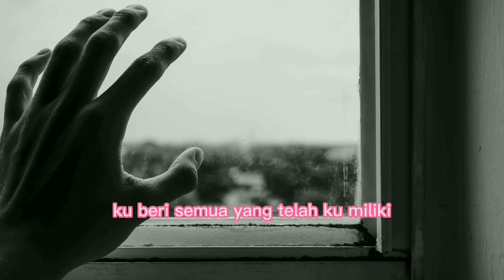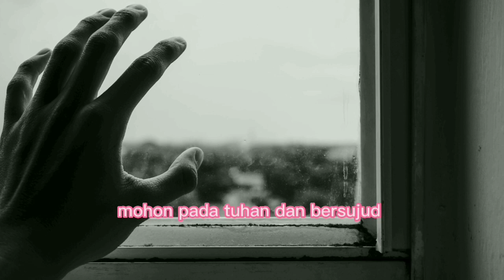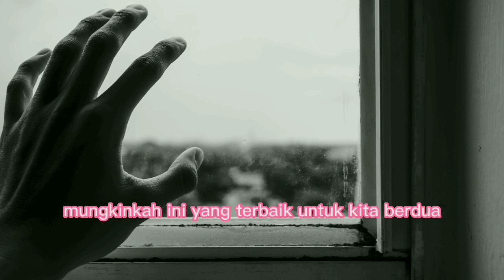LUPAKAN CINTA | ROSSA | LIRIK LAGU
Hu-uh-hu-oh-uh

Aku yang dulu pernah cinta mati
Walau ku tahu kau tak peduli
Ku beri semua yang telah kumiliki
Di saat kau beri perih ini

Kini ku telah pergi
Kau pinta ku kembali
Tapi ku memilih
Mencintai diri ini

Jika engkau
Ingin ku kembali di pelukmu
Mohon pada Tuhan dan bersujud
Seperti yang kulakukan dulu
Cukup sudah
Jangan kau patahkan lagi hati
Ku lelah perjuangkan sendiri
Lupakan cinta ini

Tapi ku memilih
Mencintai diri ini

Jika engkau
Cukup sudah
Lupakan cinta ini

Ku yakin nanti
'Kan ku temui
Orang yang mencintaiku setulus hati
Oh-uh-oh-uh, hu-uh

(Jika engkau)
Ha-ah-ha-ah
Cukup sudah
Lupakan cinta ini

Jangan pernah kembali